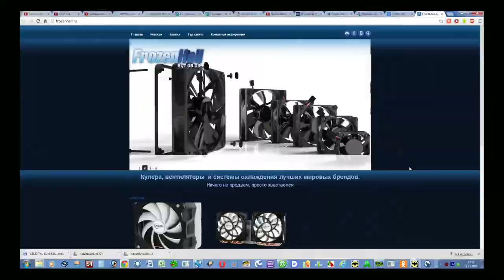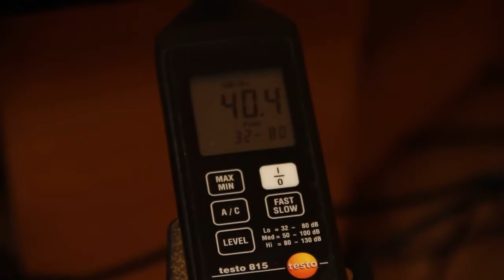GELID The Black Edition LGA 2011 test норм монтаж